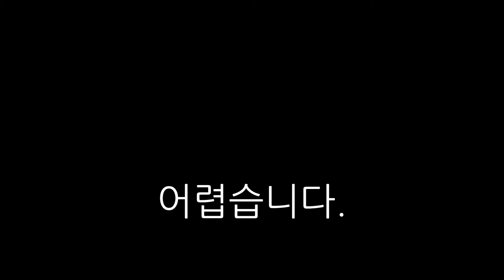[非現実的な突然の雰囲気安くなる事情] ミッションインポッシブル見 涙出てきた理由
[非現実的な突然の雰囲気安くなる事情]
ミッションインポッシブル見
涙出てきた理由
ミッションインポッシブルを見た。
集中をしながら見ている間に、私の目から涙が出た。
理由は果たして何でしょうか？
知ってみると目薬入れる時間であるということです。
目薬を包みが涙と勘違いしたものです。
それを見て泣いてと見ることができだろう。
本当に非現実的ですか？
雰囲気は断言することは困難です。